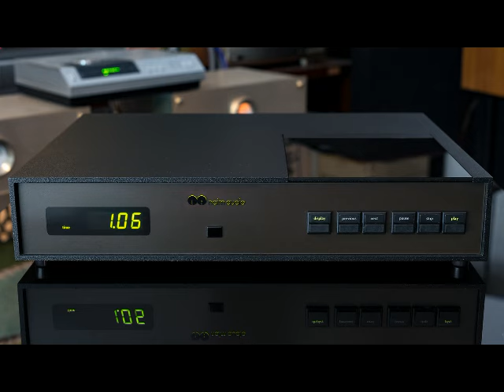Classic Ming British NAIM CDI senior CD player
From the British Ming CDI, design stress, the material is very fever, using the TDA1541 S1 crown decoding and CDM4 bald, powerful power system and the exclusive spring suspension shock structure. So that the sound is very stable and comprehensive, simulated flavor and other characteristics. Play vocals and strings are very cordial.
The state of the machine phase is very good, all the original parts without repair friction, ZDK take-all. With the original packaging, remote control, 5-pin RCA signal line, a 5-pin signal line and dish town.